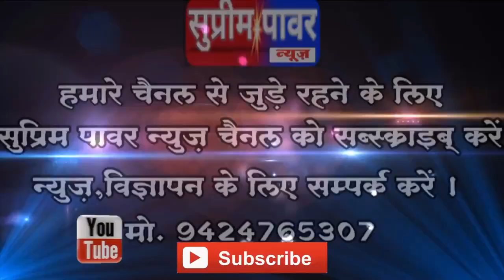पन्ना - 25 हजार की रिश्वत के साथ पवई सदर पटवारी पर लोकायुक्त टीम सागर की छापामार कार्यवाही।